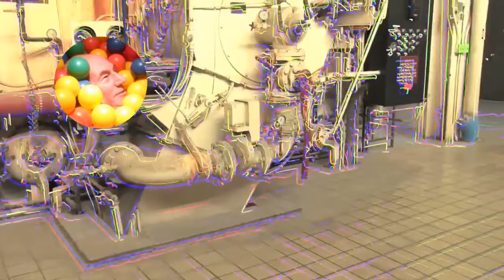I Have Crohn's Disease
I'm not even joking either. I got diagnosed about a week ago.

I've melted into a puddle of my own funk and things have been pretty funky. But will you stay to bump the funk with me and my friend Mr. Monkey? We'd love to have you stand around; we'd love to hear you say. Mr. Cyggie come over here and fuck my ass today! I'll be right down, cause I'm always in town, and I'll give ya a lickin', of my tasty sauce, I is the boss and always give ya yer fixin!

I've graduated from university now, and what else is there to say other than I have graduated from university now... So... tennis?

Round 1 vs. GabrielCol595

This video strays a lot from my normal stuff. It's ridiculous, and I really only made it to made myself get a good laugh out of it. It's not really that effects based, and there's nothing too pretty to look at. I played around a lot with still images and gifs, and there's a ton of music in this one too. I was trying to use sources I have never used before (alongside some other obviously previously used ones :U)